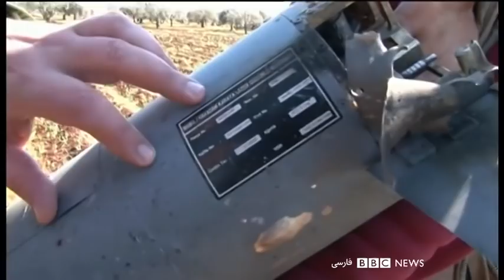اخبار صبح دوشنبه ۱۲ اسفند در چشم‌انداز بامدادی رادیو بی‌بی‌سی